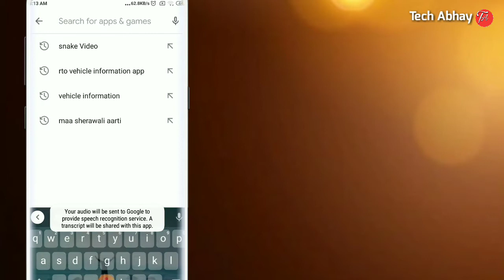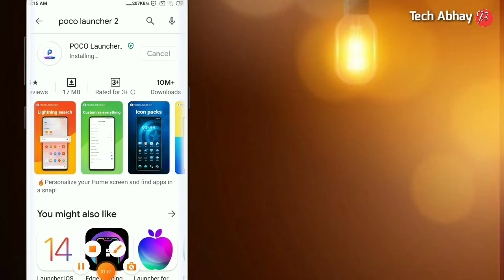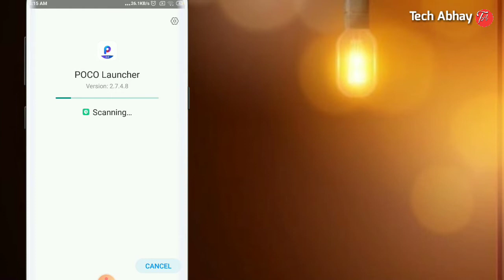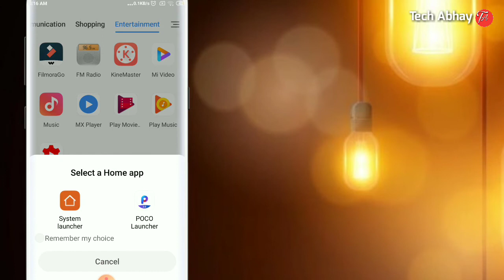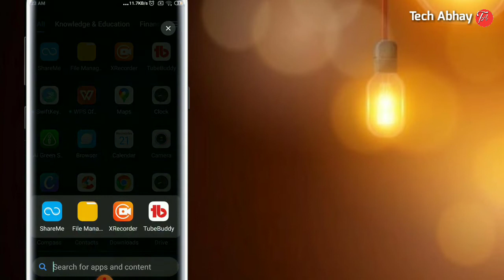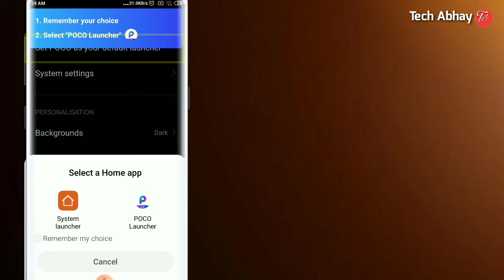Poco Launcher Use In Redmi🔥|| How To Change Icon Size Any Redmi Phone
Hey guess aaj ki is video me humne baat ki h poco launcher  use in redmi thik h ab me apko bata du ki poco launcher ke fayde kya h thoda sa short me main apko bata deta hu ok poco launcher dosto aap apne kisi bhi smartphone me use kar sakte ho isse aapke phone ka icon pack ap decrease or increase and apne phone ka theme customize layout ap access kr sakte ho jyada jankari ke liye video puri dekhiyega or agar aap apne is channel pr pehli baar aaye h to Subscribe karke bell icon ko all par karle isse hamari or bhi acchi acchi video aapse miss na ho paye video ko ek pyara sa like kardo yaar

Thankyou

Cover Topics:
◆Poco Launcher 2◆
◆Change icon pack any redmi◆
◆How To Change Icon Size Any Redmi◆
◆How To Change Icon Size Any Android◆
◆How To Change App Size Any Redmi◆
◆Redmi ke phone me app size increase setting◆
◆Redmi ke phone me app size decrease setting◆